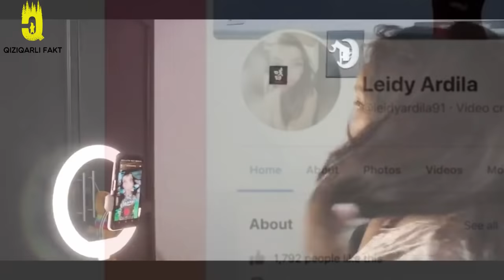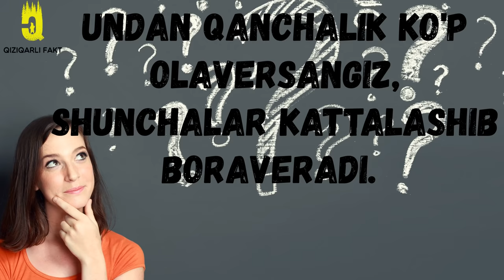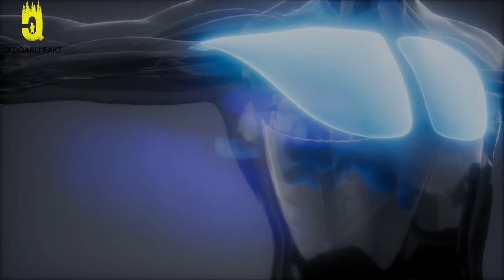MAVJUDLIGIGA ISHONISH QIYIN BO'LGAN DUNYODAGI ENG G'ALATI ODAMLAR | Qiziqarli Fakt | Bu Qiziq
Assalomu aleykum qadirli tomoshabinlar. Bizning dunyomiz biz o'ylaganimizdan ko'ra qiziqarli va sir-asrorlarga to'la. Butun yer sharida har kuni biron bir qiziqarli narsa yoki qandaydir rekordlar yangilanadi, o'rnatiladi.  Bilasizmi do'stlar!! qiziqarli faktlarni bilish, eshitish odam dunyo qarashi va fikrlash doirasini 30-40% kengaytiradi. Men kanalim orqali sizga dunyoda bo'layotgan qiziqarli holatlar, statistikalar, eng qiziqarli faktlar,  rekordlar va antirekordlar haqida ma'lumotlar berib boraman.

Qiziqarli videolarni o'tkazib yubormaslik uchun kanalimga obuna bo'lishni va qo'ng'roqcha tugmachasini bosishni unutmang!!  Hammalaringizga e'tibor uchun raxmat!!